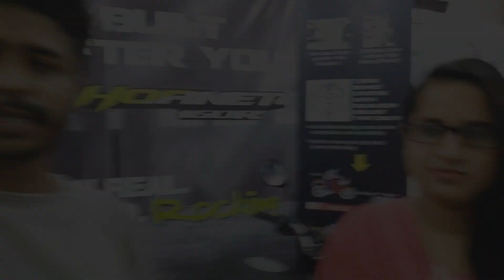Honda cb Hornet 160R ABS Special Edition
Honda cb Hornet 160R ABS Price, Mileage, Review in Bangladesh 2020.
Today we will review the details about Honda CB Hornet 160R ABS and CBS.

Showroom Address: Venus Auto II Rail Road, Jessore.